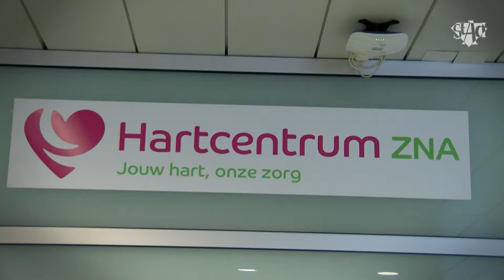Neem je pols en voorkom een beroerte!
ANTWERPEN/BERCHEM – Per dag krijgen vijftig Belgen een beroerte. Een groot deel ervan kan voorkomen worden door dagelijks je pols te controleren op hartritmestoornissen. Dat zegt de nieuwe patiëntenorganisatie Overrslag.